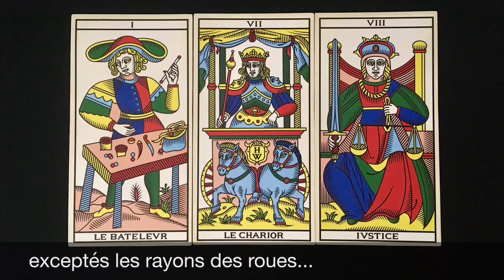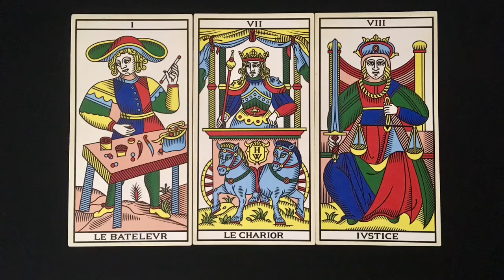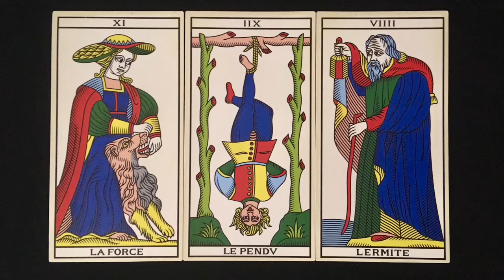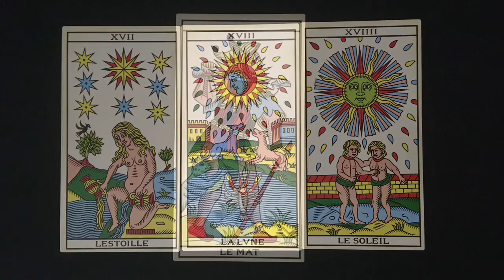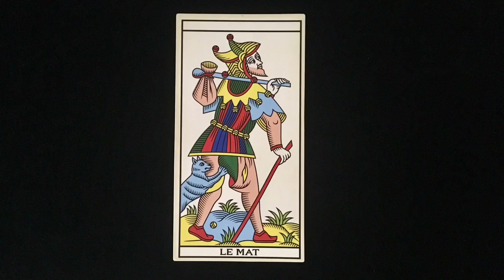Symboles et Tarot - Passif et Actif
Cette première vidéo est quelque peu brouillonne, j’ai eu tendance à m’échapper plusieurs fois du thème que je m’étais fixé.

N’hésitez pas à partager vos observations, à me poser des questions aussi, où je n’ai pas été claire. Il manque tant de notions... je n’ai presque rien dit. Mais j’ai hâte que nous échangions à ce sujet.

Merci beaucoup d’avoir visionné cette vidéo

*** L’image utilisée pour cette vidéo appartient au domaine public et reproduit une enluminure des Frères Limbourg pour les Très Riches Heures du Duc de Berry ***